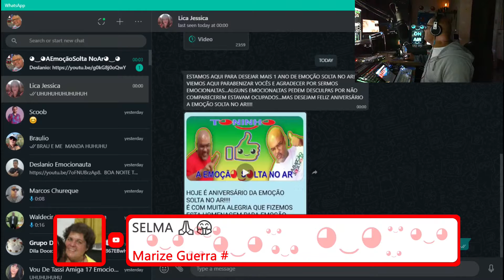PAI PERDOE MINHAS FALHAS MEUS ERROS E ABENCOE TODOS EMOCIONAUTAS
🔴Live Stream

WELCOME TO UNLEASHED EMOTION IN THE AIR
SEJA BEM VINDO A EMOCAO SOLTA NO AR
     ◕‿◕ A Emocao Solta no Ar ◕‿◕
           VOCE EM QUALQUER LUGAR

📜 Credits:
📢 As Músicas Aqui Tocadas São Solicitadas Durante A Transmissão E É Fortemente Proibido O Comércio De Gravação.

 ◕‿◕🔄 Chat Rules:
▌No Hate!
▌No Self-promoting!
▌No Spam!
MUITO GRATO POR:
✔ COMENTAR;
✔ PARTICIPAR DAS LIVES (PROGRAMAS)  E VER OS PREVIEWS E VIDEOS;
✔ COMPARTILHAR.

   A EMOCAO SOLTA NO AR BY ANTONIO R. O. SILVA TONINHO TONEXXX